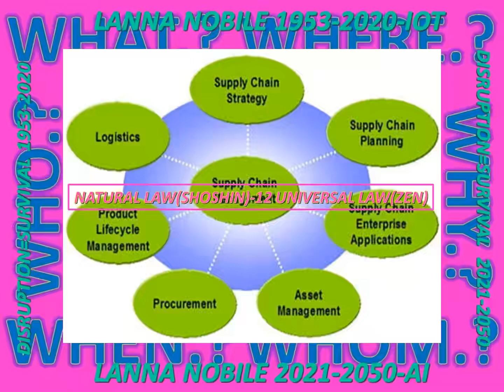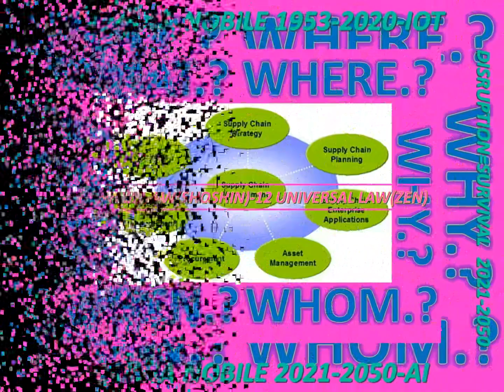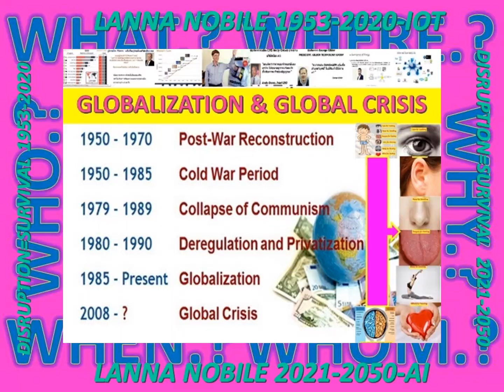LANNA2020#THAILANDS_BUDDHISM#NATURAL_DISRUPTION#5AGRIGATE_E=MC2#SHOSHIN_5ELEMENT#RINEN_KODAWARI#BODY